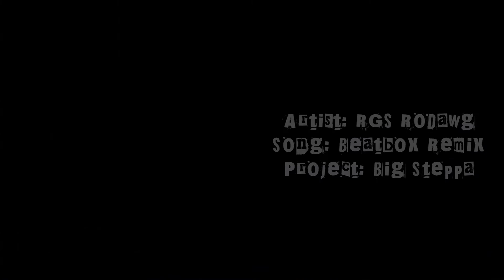RGS RoDawg x BeatBox Remix (Visualizer)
RGS RoDawg "Beatbox Remix" Off "Big Steppa" Debut Mixtape